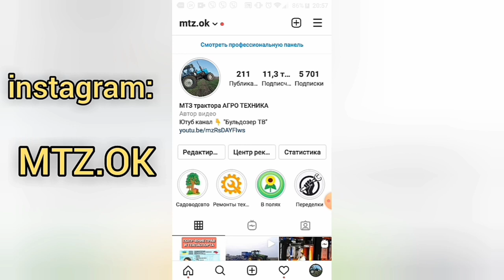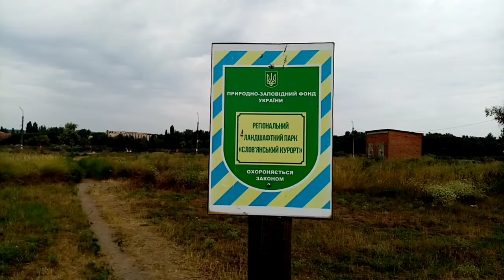Славкурорт. Лечебные грязи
Славянский курорт. Отдых на бесплатном пляже. Озеро Солёнка